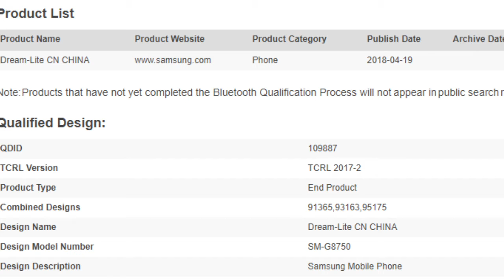SAMSUNG GALAXY DREAM-LITE SPOTTED ON GEEKBENCH!!!NEW NAME OF S9+MINI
ABOUT:-TECHNICAL MAYURESH IS A YOUTUBE CHANNEL WHERE TECHNOLOGY RELEATED VIDEO IN HINDI UPLOADED DAILY.